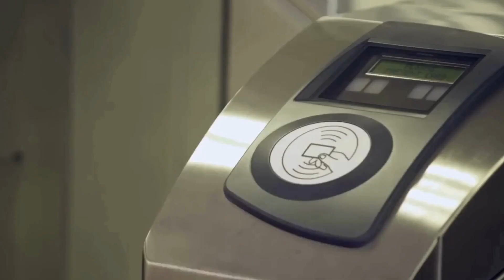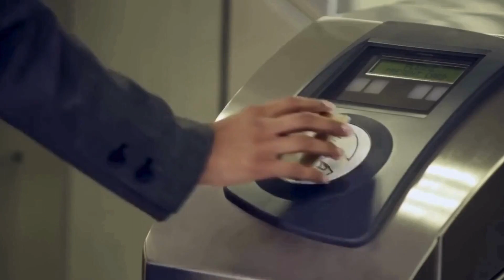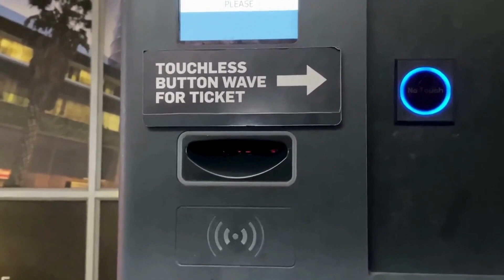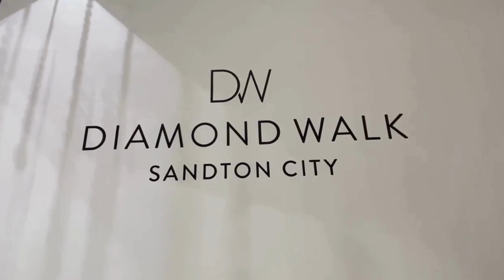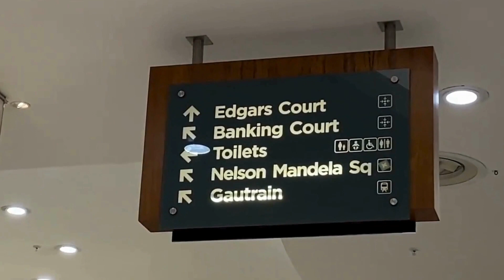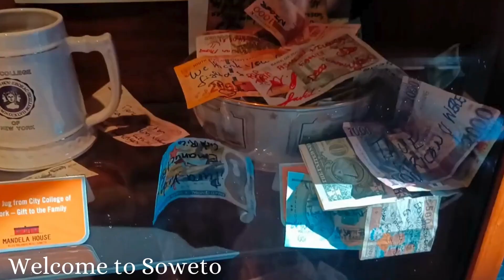Travel to Johannesburg, South Africa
Johannesburg, often referred to as Joburg or Jozi, is the largest city in South Africa and one of the largest urban areas in Africa. It is the provincial capital of Gauteng province, which is the wealthiest province in South Africa and the economic powerhouse of the country. Here's a detailed description of Johannesburg: